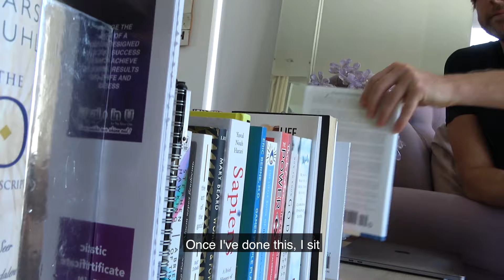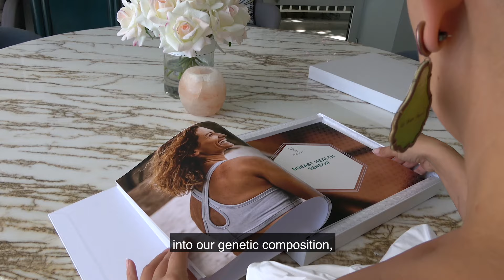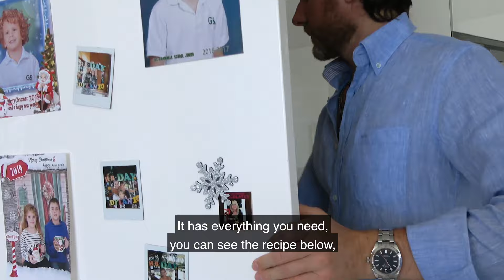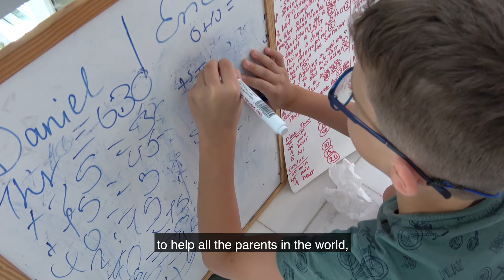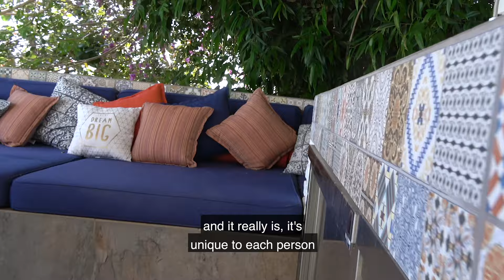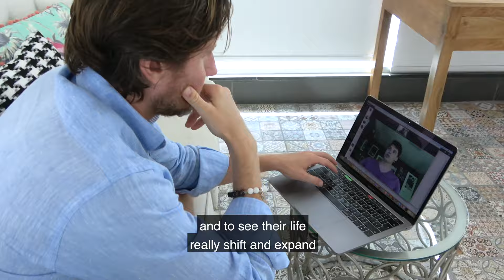Daily Routines and Rituals | The Conscious Kingdom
Having a daily routine and morning rituals can help you enter the right state of mind to go about your day. Mindful habits make such a great impact on your conscious lifestyle. They can help attract the right kind of energy and abundance into your life.
Join us, as we discuss mindfulness training and the importance of establishing tiny yet dynamic tips to practice from the time you wake up.

▶Name of the Client: Julien Henx - Training for the Olympics 2021

🌱 Recipe for Alkaline Juice:
Carrots
Celery
Beetroot
Apples
Ginger (We have taken Ginger out due to both of us having an elevated risk of an allergic reaction).
Of course, you can adjust to your taste!

Pre-workout Plant-Based Power Coffee ☕

Coconut oil - tablespoon
Cacao Butter - Half a thumb worth
Turmeric Powder - Half a teaspoon
Coconut Syrup (low GI suitable for diabetics)
Coconut Powder - Teaspoon
Almond milk

Blend!

Post-workout Smoothie 🥤

Water/Almond or Coconut Milk
Flaxseeds (grounded) (Tablespoon) - Great source of Omega 3
Thrive Mix
Plant-Based protein (Ideally pea or Hemp)
Goji Berries
Blueberries (dried)
Chlorella (teaspoon)
psyllium husk powder (Tablespoon) - Great source of fiber
Cocoa Powder - (Tablespoon)
A banana
Acai Berry (frozen)
Half an avacado

Blend!

Alex and Julia